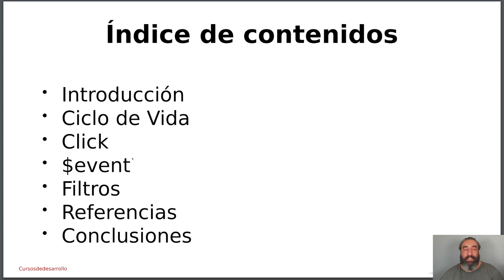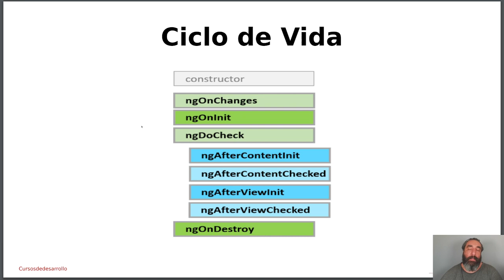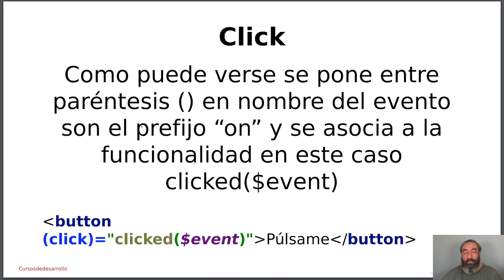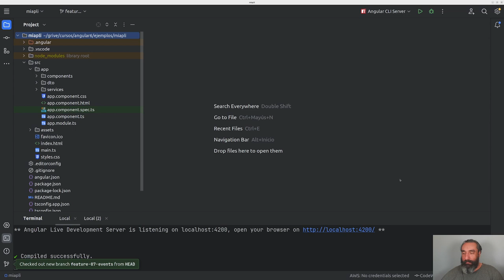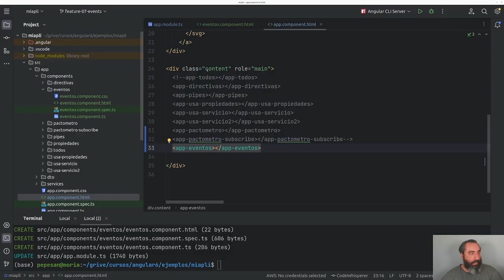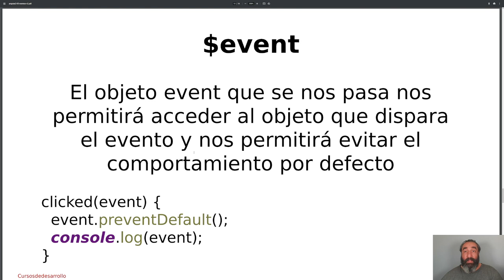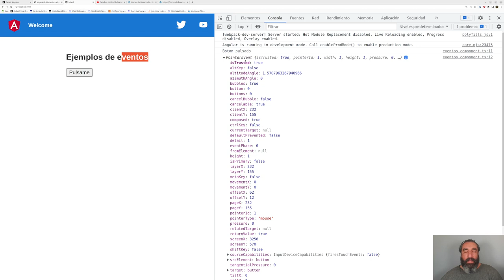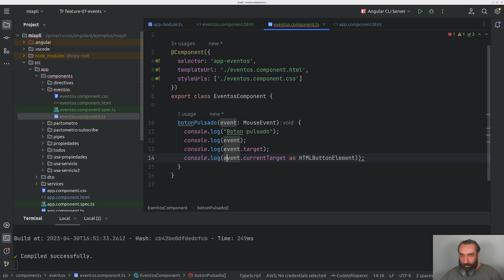Gestión de Eventos #11 - Curso de Angular - Cursos de Desarrollo